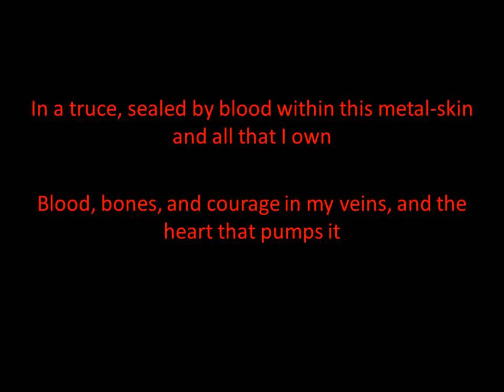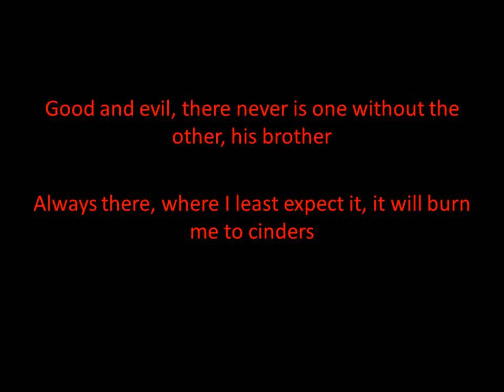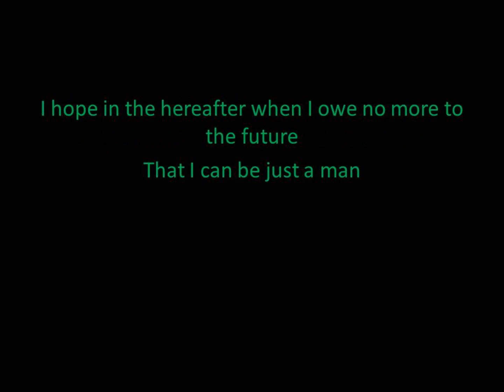Megadeth My Kingdom lyrics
The lyrics to the 12th track to Megadeth's 10th studio album The System Has Failed, My Kingdom.